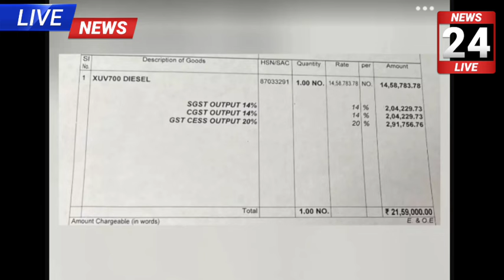13/09/24 : Gujarat Varsad News LIVE | ગુજરાતના મોટા સમાચારો | Rain | Gujarati News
13/09/24 : Gujarat Varsad News LIVE | ગુજરાતના મોટા સમાચારો | Rain | Gujarati News